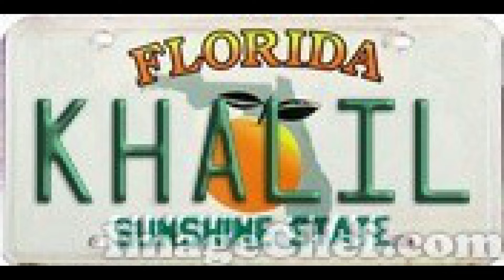GUAJIRA, SALSA, SON PA' QUE LO GOCEN SABROSO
01.* GUAJIRA CON TUMBAO
02.* LUZ DEL ALMA MÍA
03.* CAMPANITAS DE CRISTAL
04.* ESA MULATA
05.* SIGLO XX
06.* YEMBE LAROCO